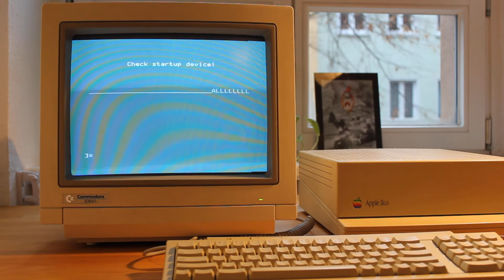ROM-based Control Panel